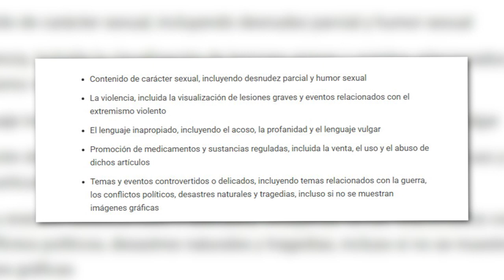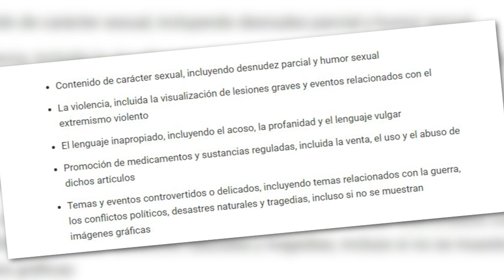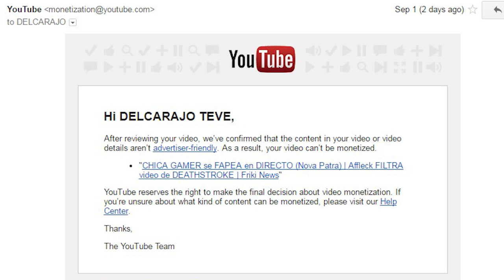MI ULTIMO VIDEO EN YOUTUBE: Llegó la CENSURA a la plataforma con las NUEVAS REGLAS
Llegan cambios en Youtube; nuevas reglas, nuevos terminos. Con ellos llega el fin de una era... fue bonito mientras duro, pero nada es eterno.

► Agradecimientos: Belunita (produccion y asistente multiusos), Chelo Irrazabal (dibujos e intro animada estilo Dragon Ball), Flematico (dibujos).